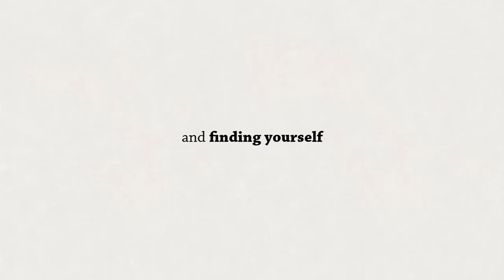게임에서 따뜻한 감동을 느낄 수 있다면?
아름다운 일러스트와 바이올린 음악, 그리고 우리의 주인공 소녀 에다의 성장 이야기.
When The Past Was Around가 스토브 인디에서 여러분을 기다립니다.

When The Past Was Around는
20대 초반의 여성인 에다의 이야기입니다.
그 나이대의 다른 누군가처럼, 그녀도 실패의 아픔을 겪고 있습니다.
자신의 꿈을 이루기 위해 노력하다가 길을 잃은 것입니다.
사랑을 찾는 것에서도 길을 잃었습니다.
올빼미를 만나기 전까진 말이죠.

에다와 올빼미가 풀어가는 이 흥미로운 이야기에 함께 해보세요.
지금 스토브 인디에서 출시 기념 30% 할인을 진행하고 있습니다.